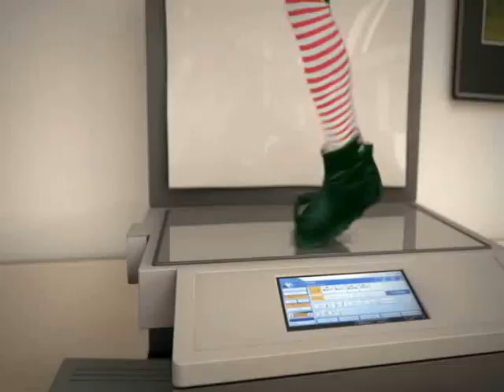¡Todo el equipo de Subastadeocio.es os deseamos unas FELICES FIESTAS!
¡Feliz Navidad y próspero Año Nuevo subasteros!

Todo nuestro equipo os deseamos lo mejor en estas fiestas

con las mejores subastas de ocio ¡Que inician a 1€!